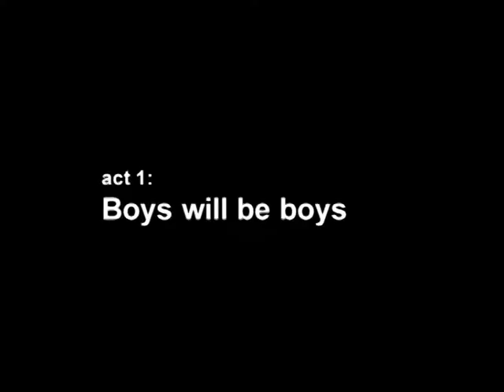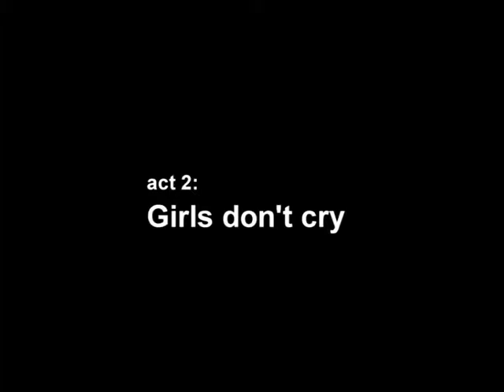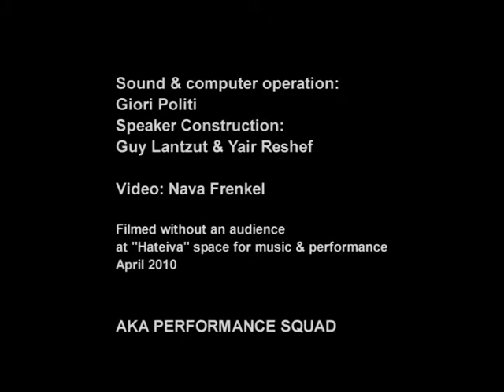ASHBEL+DUNIETZ | CHIKOS (2009) | full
Chikos is a musical-theatrical composition by Maya Dunietz and Ariel Efraim Ashbel, featuring two sexy performers and a system of wireless mini-speakers that were specially hacked and customized by art technologist Yair Reshef so they can that fit in the performer's mouths. The starting point for the piece were the two metaphors "don't put words in my mouth" and "you took the words out of my mouth"; metaphors that thanks to the technology we use, can be taken seriously and physically realized to an almost-ad-absurdum extent, creating a rather eerie effect. The composition is then dictated by the possibilities enveloped in the meeting point of two axes: body vs. sound and scripted vs. improvised material (both musical & performative). In the bio-technological environment it creates, the piece offers a discussion around issues such as gender, violence, physicality, competition, fetishism, militarism and singularity (among others). And it's also an opportunity to have fun.

Music/performance score by Ariel Efraim Ashbel and Maya Dunietz
With texts by: Guillaume Apollinaire, Sigmund Freud
Performers: Efrat Aviv and Ariel Cohen
Sound & computer operation: Giori Politi
Speakers construction: Guy Lantzut & Yair Reshef
First performance at the "Teiva" Space in Jaffa in October 2009.